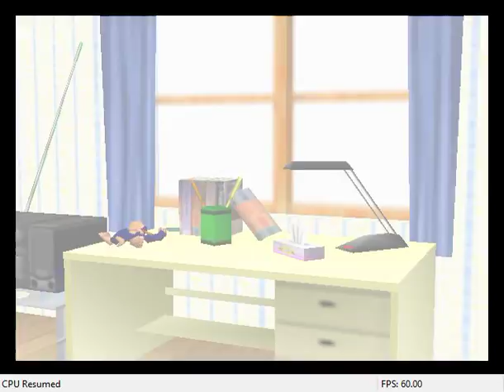Dk vs classic very easy mode (SSB)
self explanatory... i play as DK and take on classic mode